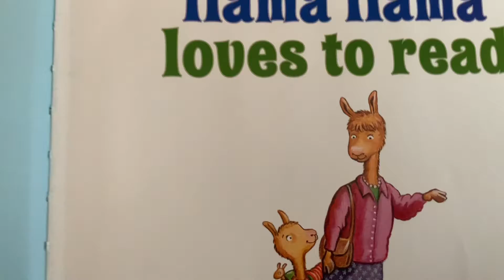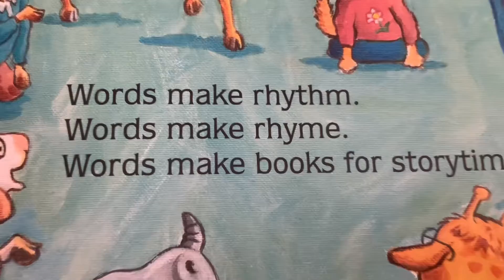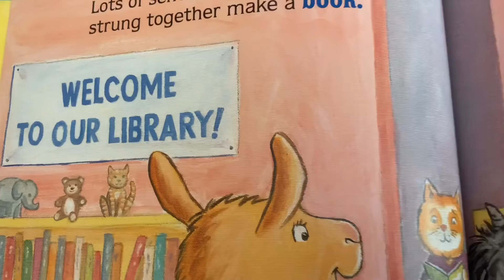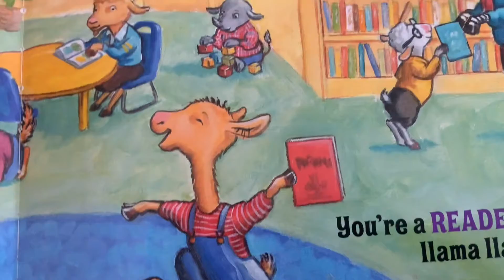LLama🦙 LLama 🦙Loves❤️ to Read 📕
Llama llama is learning to read!! 📕

At, school, Llama and his friends are writing their names, sounding out letters, and going to the library to borrow books.

It’s like finding a whole new world!

Sometimes that world has words that are hard to figure out. But the more letters and words the teacher shows, the more they make sense.

Who can’t wait to read to Mama?
llama llama!! 🦙